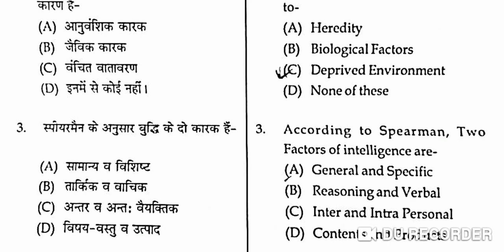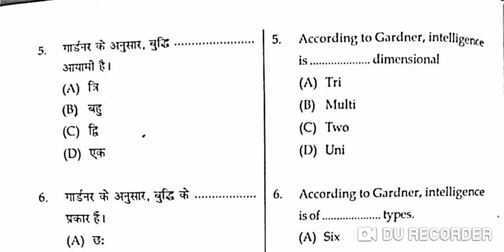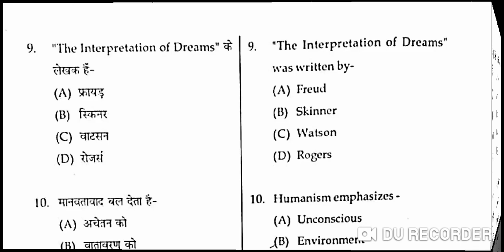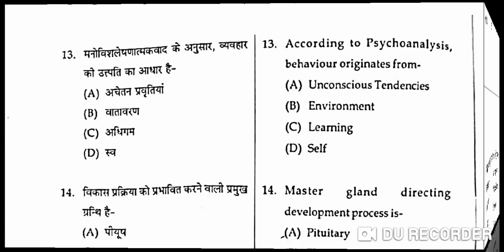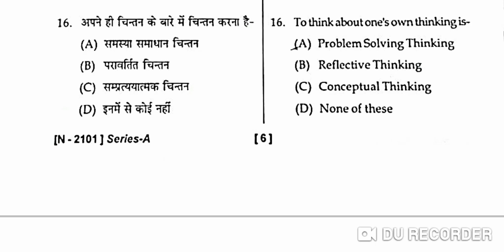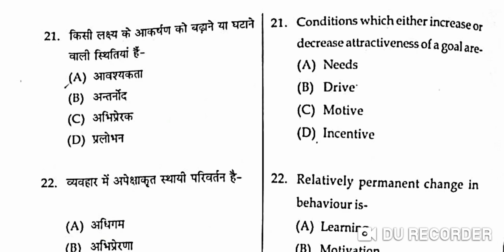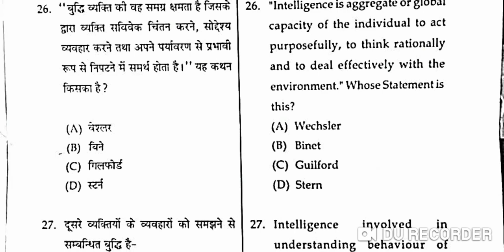HP TET Art Psychology Section, TET Art Solved Paper 2021,TGTTET Arts Answer Key ,Held On13/11/2021